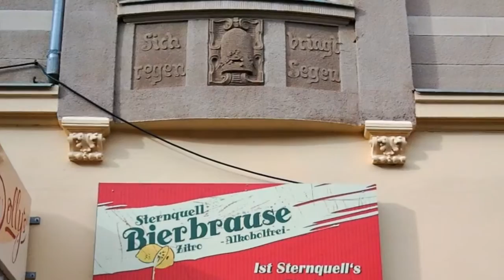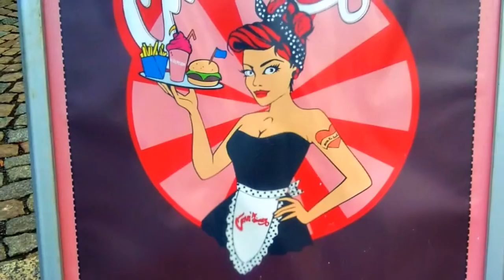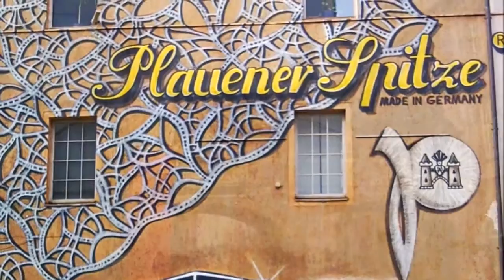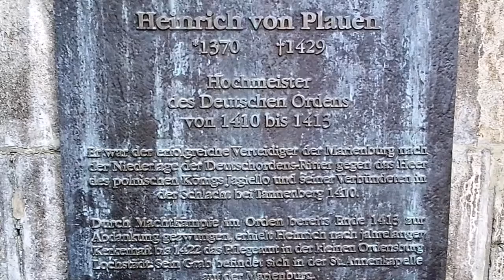Plauen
Plauen ist die größte Stadt des Vogtlandes, sie liegt im Südwesten des Freistaates Sachsen. Bekannt war mir Plauen durch ihre regional erzeugten Stickereierzeugnisse aber jetzt konnte ich sie auch als architektonisch reizvolle Stadt kennenlernen.